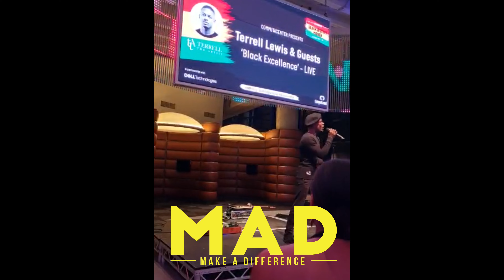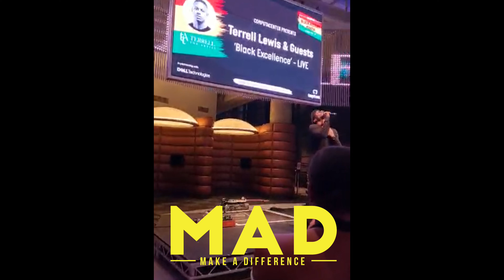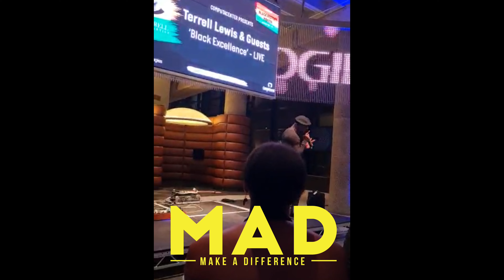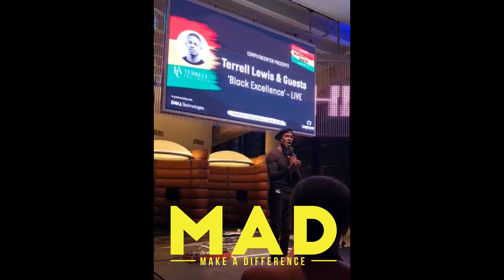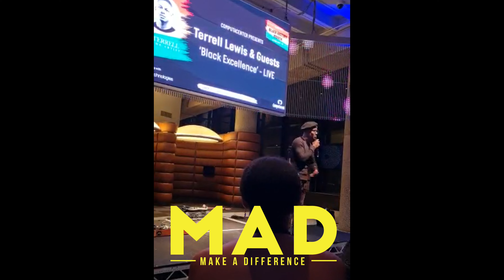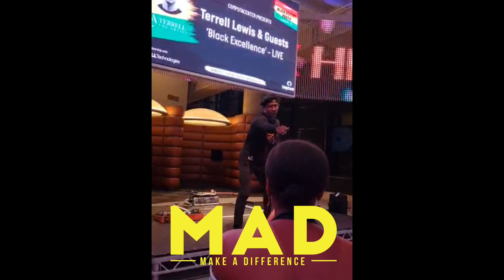CHRIS PREDDIE OBE GIVING BLACK EXCELLENCE FOR BLACK HISTORY…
REAL TALK TRUTH SEASON...

HELP ME MAKE THIS MAKE SENSE.. DONT WORRY I’LL WAIT….

REMEMBER ITS YOUR CHOICE. WE AIN’T M.A.D ENOUGH...
GOVERNMENT AINT’T M.A.D ENOUGH...